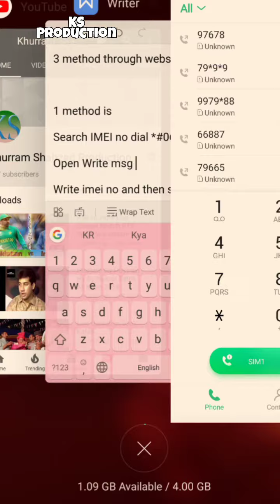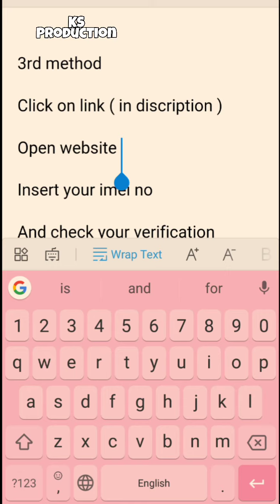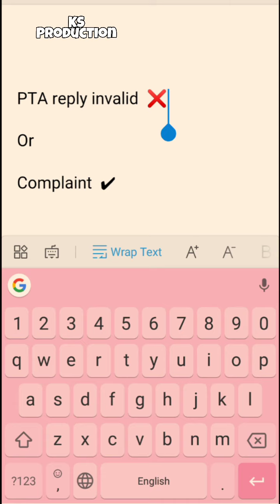How to verification of Mobil and GSM device IMEI with PTA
Mobile IMEI number verification with PTA easy method pakistan IMEI number verification , Mobil verification with PTA

Application Link is below

پی ٹی اے PTA   کے مطابق صرف تصدیق کردہ موبائل فون اور GSM  ڈیوائسز  20 اکتوبر  کے بعد فعال ہونگے اور دیگر تمام موبائل فون کو بلاک کردیا جائے گا.
پی ٹی اے نے سختی سے کہا ہے کے صرف (PTA) سے منظور شدہ موبائل اور GSM ڈیوائسز خریدیں اور استعمال کریں۔

موبائل فون اور GSM ڈیوائسز کی تصدیق کے لیے تین طریقے ہیں۔
ایس ایم ایس کے ذریعے
ایپلیکیشن کے ذریعے
ویب سائٹ کے ذریعے

ایس ایم ایس کے ذریعے تصدیق کرنے کے لیے اپنے موبائل کا IMEI نمبر  میسج میں لکھ کر 8484 پر ایس ایم ایس کریں۔
اپنا IMEI نمبر چیک کرنے کے لیے اپنے موبائل سے #06#* ڈائل کریں۔

موبائل ایپلیکیشن کے ذریعے تصدیق کرنے کے لیے گوگل پلے سٹور سے دیئے گئے لنک سے ایپ ڈاؤن لوڈ کر کے انسٹال کریں۔ اپنا IMEI نمبر ایپلیکیشن کے سرچ باکس میں لکھ کر submit کا بٹن دبائیں۔ یہ چیک کر کے آپ کو بتا دے گا کہ آپ کا موبائل PTA سے تصدیق شدہ ہے یا نہیں۔

ویب سائٹ سے تصدیق کرنے کے لیے درج ذیل لنک کو اوپن کریں۔

ایس ایم ایس یا موبائل ایپلیکیشن سے تصدیق کرنے پر 3 قسم کے رزلٹ آئیں گے۔ جن کی وضاحت درج ذیل ہے۔

1- IMEI Compliant
آپ کا موبائل PTAاور GSMA نیٹ ورک سے رجسٹرڈ اور تصدیق شدہ ہے۔

2- Valid IMEI
آپ کے موبائل کا IMEI کوڈ GSMA سے تصدیق شدہ ہے لیکن PTA سے تصدیق شدہ نہیں ہے۔ موبائل کو رجسٹر کروانے کے لیے PTA سے رابطہ کریں۔

3- Invalid IMEI
آپ کا موبائل GSMA اور PTA دونوں سے رجسٹرڈ اور منظور شدہ نہیں ہے۔

اگر تصدیق کے بعد پہلا رزلٹ ۔ IMEI Compliant آتا ہے تو اسکا مطلب ہے آپ کا موبائل PTA سے تصدیق شدہ ہے اور 20 اکتوبر کے بعد بلاک نہیں ہوگ۔

اگر رزلٹ Invalid IMEI آتا ہے تو اسکا مطلب ہے کہ آپ جعلی/ٹیمپر شدہ موبائل استعمال کر رہے ہیں۔ اس موبائل کی تصدیق نہیں ہو سکتی۔ یہ موبائل 20 اکتوبر کے بعد بلاک ہو جائے گا۔